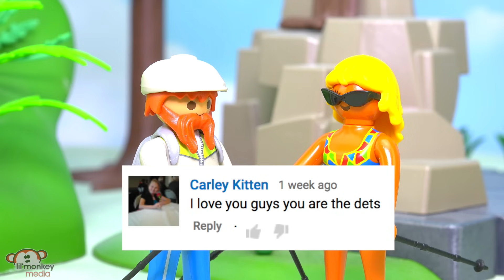❤️ George's Wedding Proposal Disaster!! ❤️ Ep. 54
Join George as he takes Judy on a romantic hike to ask her an important question, but things don't go according to plan!!